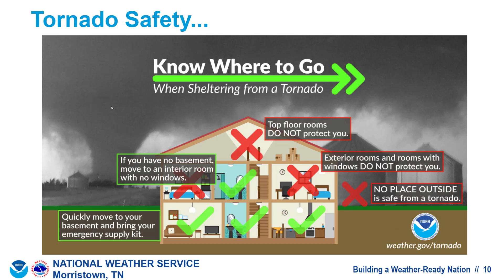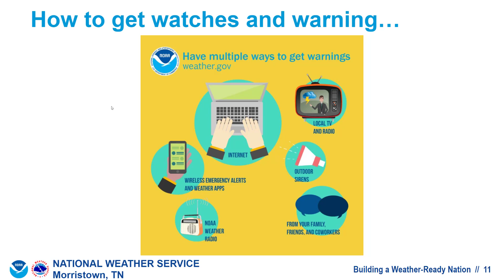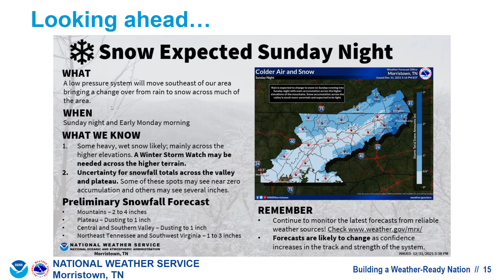Severe Weather Potential For Saturday and Saturday Night (1/1/22)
There is the potential for severe weather and flash flooding on Saturday evening and night. Windy conditions are expected all day. Primary severe risks with thunderstorms will be damaging winds and a few tornadoes.

Rain is expected to change to snow Sunday night. Confidence is low for precipitation type and amounts with this system, so please continue to monitor the forecast for updates. At this time, the best chance of seeing snow will be across the higher elevations of the TN/NC mountains.